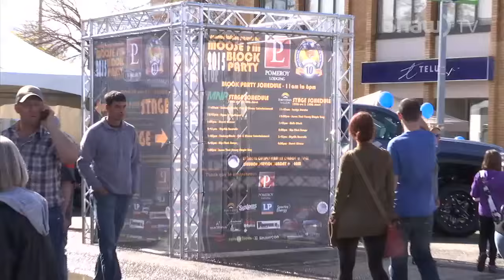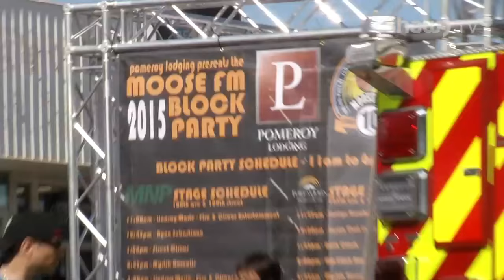Moose FM Block Party 2015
Join go! Host Emily Moyes at the third annual Moose FM Block Party that takes over the downtown core of Fort St. John.